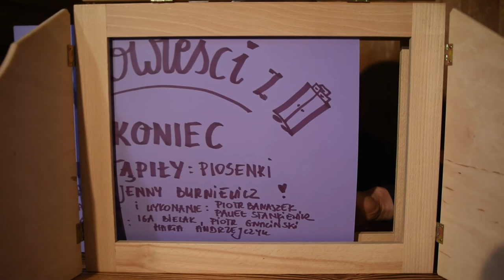Opowieści z szafy odc. VII PIOSENKARNIA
Hej ho. Tu jestem. Ja czyli Marta, opowieści i stara szafa czyli Opowieści z szafy. Dzisiaj zapraszam Was do posłuchania pięknych piosenek Marii Jenny Burniewicz, do których ilustrację stworzyła Iga. z moją pomocą oraz Piotrek, aranżacje i wykonanie Piotr Banaszek, Paweł Stankiewicz i Robert Bielak.
Scenariusz, reżyseria, wykonanie: Marta Andrzejczyk
Nagranie, montaż: Maciej Lubieniecki
Rysunki: Iga Bielak, Piotr Gnaciński, Marta Andrzejczyk
Grafika: Agnieszka Odrakiewicz
Piosenki: Maria Jenny Burniewicz
Aranżacja i wykonanie: Piotr Banaszek, Paweł Stankiewicz, Robert Bielak
Projekt zrealizowano w ramach programu Ministra Kultury i Dziedzictwa Narodowego-"Kultura w sieci"